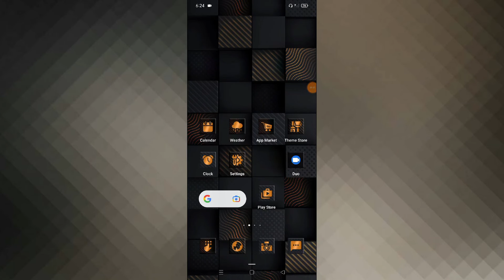OPPO Reno 6 5G Notification FlashLight Blink